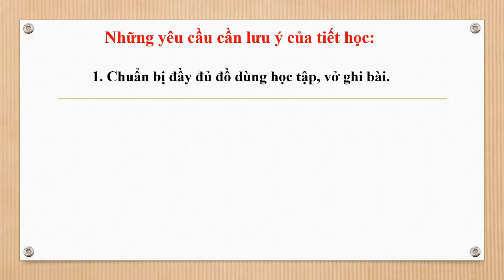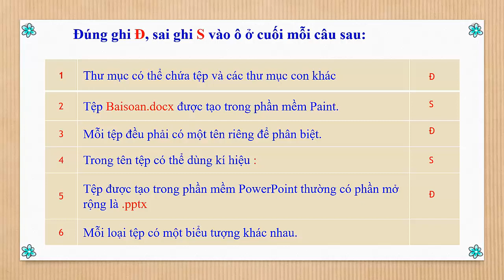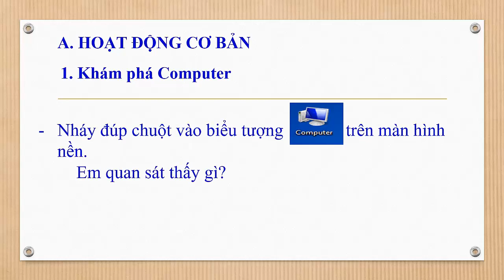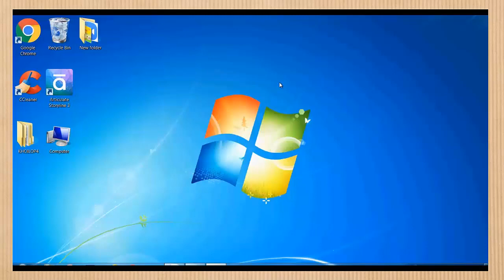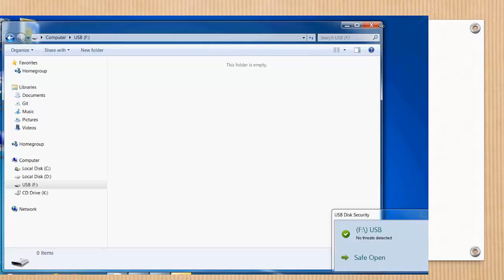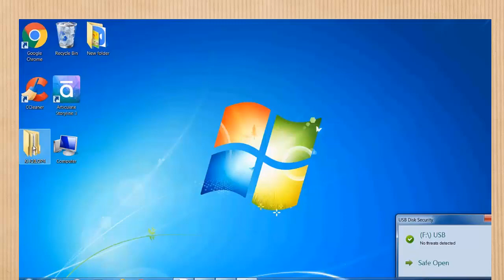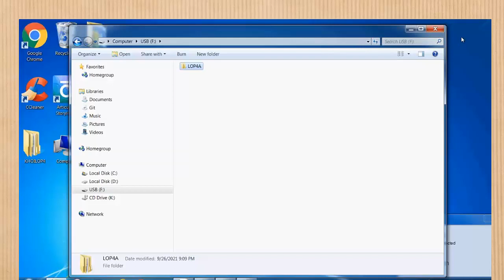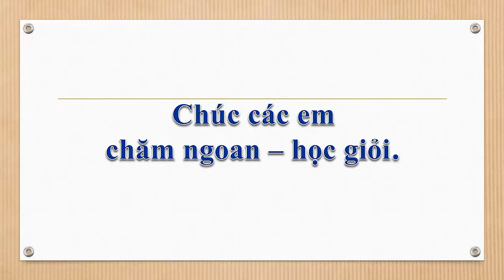Tin 4 Tuần 5 Tiết 1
Môn Tin học lớp 4 - Bài 4 - Các thao tác với tệp tiết 1